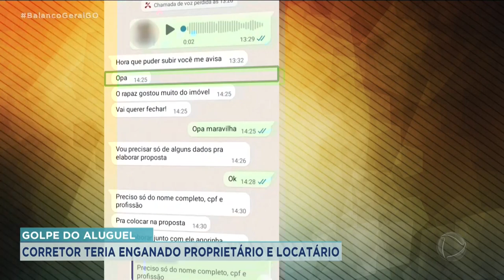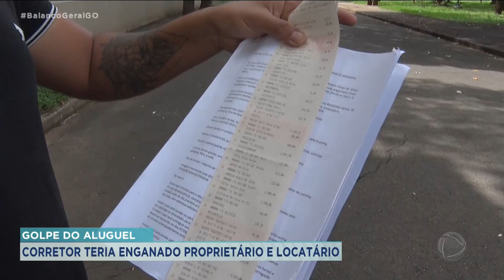GOLPE DO ALUGUEL: CORRETOR TERIA ENGANADO PROPRIETÁRIO E LOCATÁRIO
HOMEM DIZ QUE FOI VÍTIMA DE GOLPE AO TENTAR ALUGAR UM APARTAMENTO. O DONO DO IMÓVEL TAMBÉM TERIA SIDO ENGANADO POR UM HOMEM QUE SE PASSOU POR CORRETOR DE IMÓVEIS.